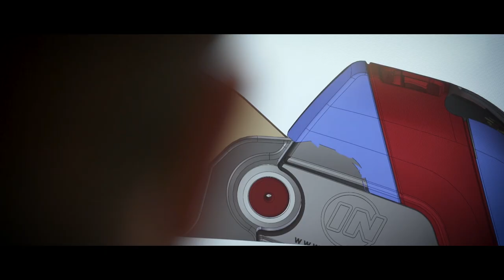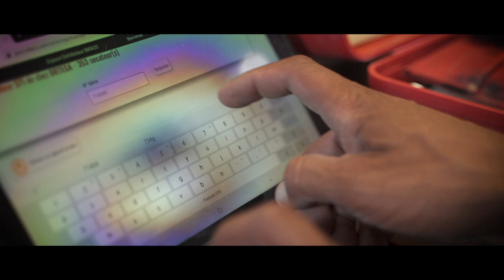INFACO Film Corporate (2022)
Film corporate réalisé pour la société INFACO (@Infaco81) , à Cahuzac-sur-Vère.
Vues drone : Guillaume Clot et Raynaud Photo